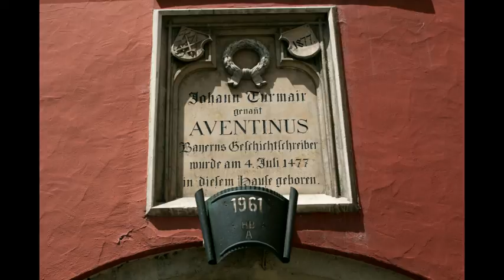Abensberg - Bier und Kunst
Abensberg ist eine niederbayerische Kleinstadt im Landkreis Kelheim und liegt etwa 30 km südwestlich von Regensburg, 40 km östlich von Ingolstadt und 50 km nordwestlich von Landshut.
Beim Ausflug nach Abensberg landet man unweigerlich auch beim Kuchlbauer, einer Weißbierbrauerei. Aber neben Bier kann man hier auch gleich zwei Architekturprojekte genießen.
Das eine ist der Kuchlbauerturm, entworfen von Friedensreich Hundertwasser und das andere das Kunsthaus, das Friedensreich Hundertwasser mit einer Ausstellung gewidmet ist. Der Architekt Peter Pelikan plante beide Projekte. Auftraggeber war die Kuchlbauer Brauerei.
Nach dem obligatorischen Biergartenbesuch bietet auch die kleine Stadt Abensberg malerische Ecken. Und als Tipp: am ersten Juliwochenende findet auch das jährliche Stadtfest statt.